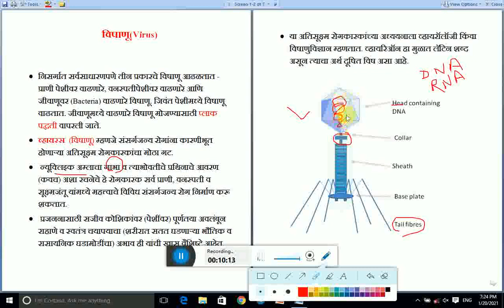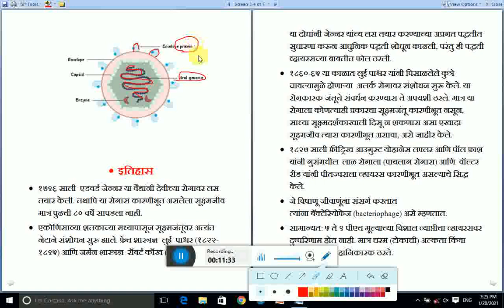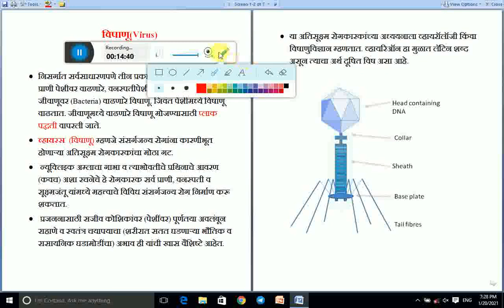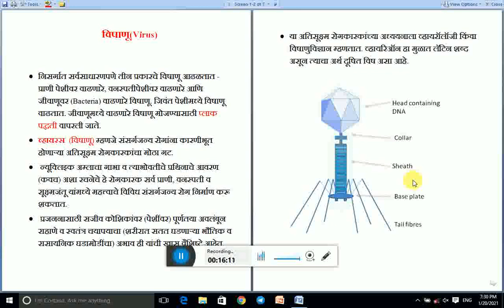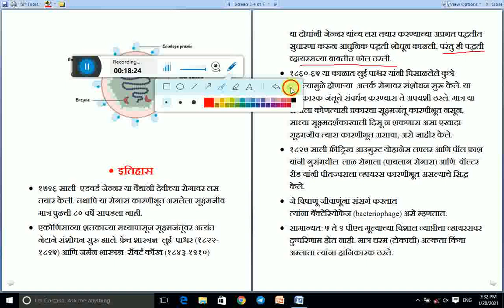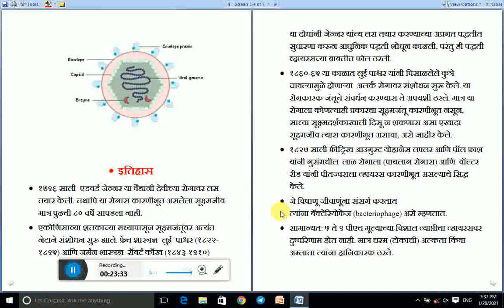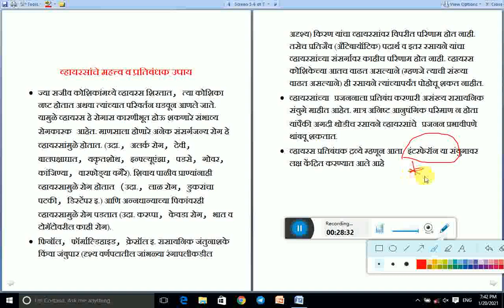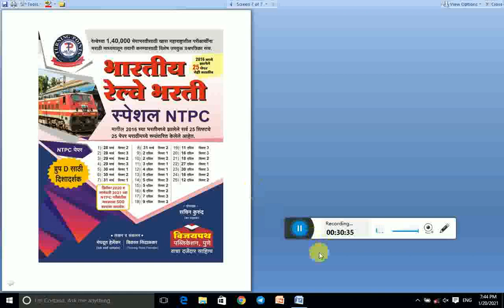Virus | विषाणू | RRB NTPC Group D | Science for MPSC Turning Points | Marathi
आज आपण विषाणू या घटकासंबंधी परीक्षाभिमुख माहिती पाहूया. हा घटक सध्या सर्वात जास्त चर्चेत आहे. त्यामुळे यावर प्रश्नांची शक्यता आहे.